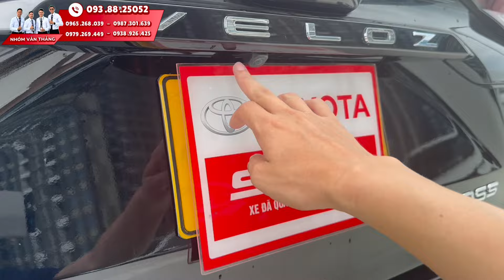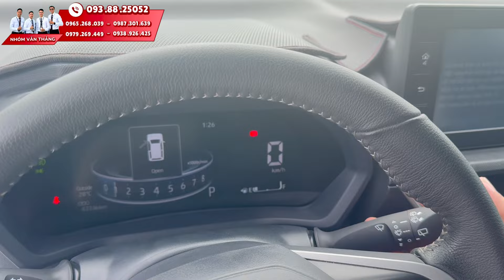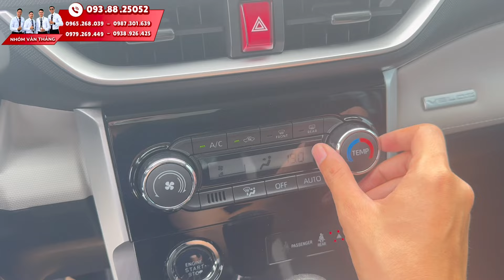Toyota Velez Cross 2022 nhập khẩu rẻ hơn xe mới 100tr tại Toyota Tân Cảng | Thu mua ô tô cũ tận nơi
🚗 THÔNG TIN XE :
 TOYOTA VELOZ CROSS 2022
▪️ Động cơ: Máy xăng - 1.5 E-CVT
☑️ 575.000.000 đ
- Xe được kiểm tra chất lượng 176 hạng mục
- Xe không đâm đụng - tai nạn - ngập nước
- Công nghệ làm đẹp Maru-Kuri độc quyền
- BH 1 năm hoặc 20.000km động cơ-hộp số
- Hỗ trợ trả góp ngân hàng lãi suất thấp

Anh chị đến showroom NHỚ yêu cầu "GẶP NHÓM VĂN THẮNG" nhé!
📌 220 Bis Nguyễn Hữu Cảnh - P. 22 - Q. Bình Thạnh - TP. HCM
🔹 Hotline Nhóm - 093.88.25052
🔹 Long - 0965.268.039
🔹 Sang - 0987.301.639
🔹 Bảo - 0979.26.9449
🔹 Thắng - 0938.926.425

💥 Cô chú, anh chị vẫn đang phân vân về giá, khuyến mãi, trả góp, phụ kiện khi mua xe ô tô cũ? Gọi NHÓM VĂN THẮNG ngay để tư vấn và có giá tốt nhất!
Chân thành cảm ơn sự ủng hộ của Quý cô chú, anh chị!
Anh chị bấm theo địa chỉ Google Maps bên dưới để đến showroom nhé: